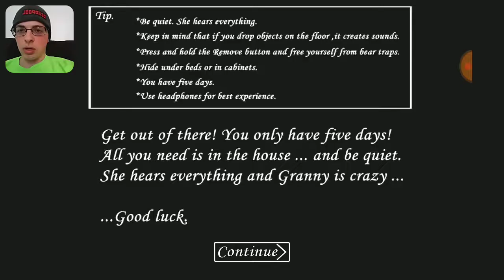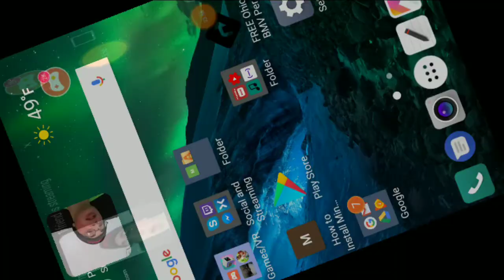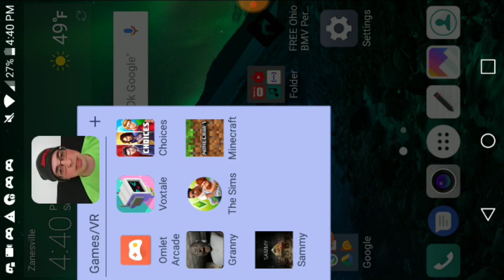MY GRANNY IS A KILLER!!!!?! (GamePlay) #1